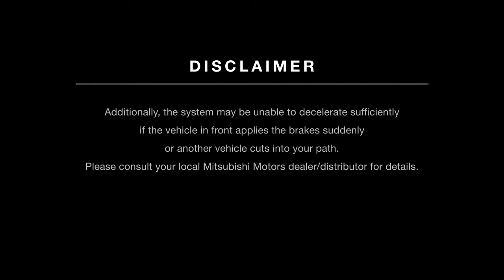Outlander PHEV_Forward Collision Mitigation System